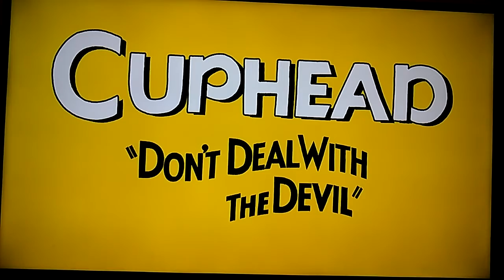Next 2 Bosses Down [Road To 200][Cuphead](Read Description)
Here's The Next Game List for 7:30pm on prom idk
Monday:WWE 2K18
Tuesday Mario Kart 8
Wednesday:Der Eisndrache
Thursday:Super Mario Maker
Friday:Left 4 Dead 1&2
Saturday:Mario Party 10
Sunday:Cuphead and/Or emily wants to play